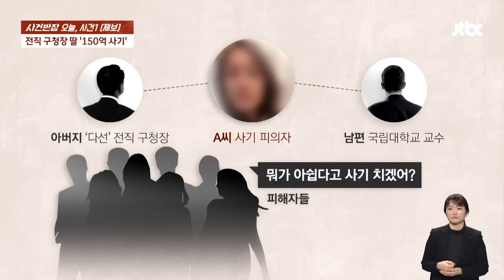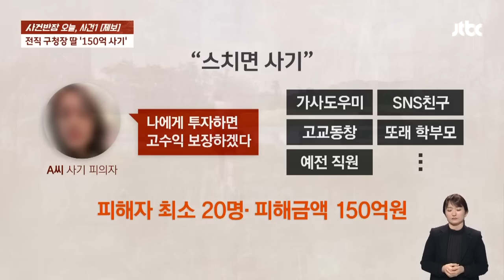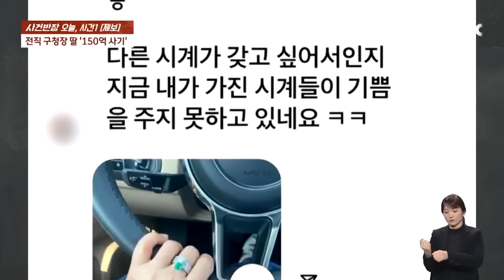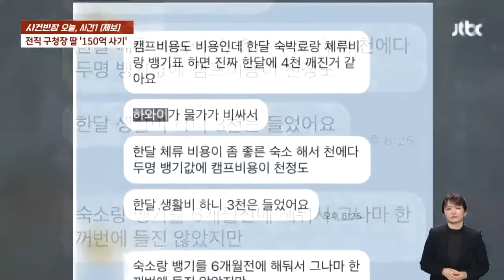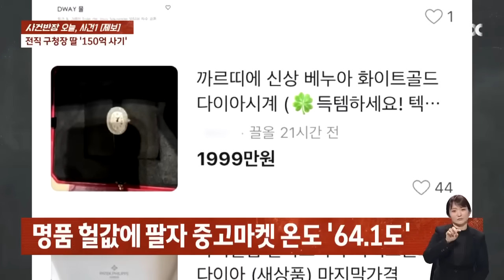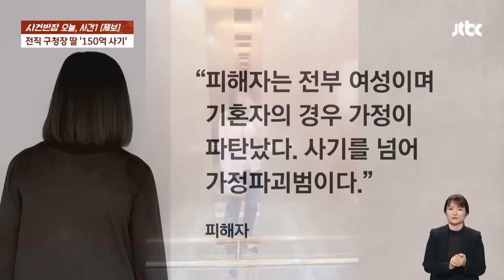"사기 친 돈으로 샤넬·에르메스 휘감아" 전직 구청장 딸 '150억원 사기' / JTBC 사건반장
우아하게 골프를 치는 한 여성, 이 여성은 바로 부산을 초토화시킨 150억 원대 사기 사건의 주인공입니다. 이른바 '스치면 사기' 동창부터 아르바이트생까지 여성과 알고 지낸 모두가 피해를 당했는데요. 이렇게 많은 사람들이 속은 것에는 이유가 있었습니다. 바로 아버지가 전직 구청장, 지역 유명 인사였기 때문인데요

[피해자 (JTBC '사건반장' 취재) : 얘가 아버지가 지금 구청장이시고 제가 만났을 때는 현직 구청장이었거든요. 그때 저한테 분명히 공병 투자를 하고 있다는 식으로 얘기한 적이 한 번 있었어요.]

지역 유력인사의 딸이 무엇이 아쉽다고 이런 엄청난 사기를 쳤던 걸까요? 오늘 자세히 들여다보겠습니다.